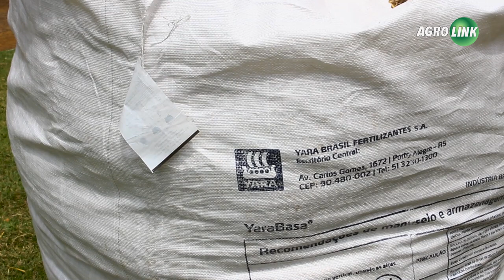VIDEO EXPODIRETO 2022: Feira bate recorde de faturamento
Com volta presencial a Expodireto Cotrijal quase dobrou o faturamento da última edição. O público também foi maior e superou todas as expectativas. Confira os números e os destaques de máquinas e tecnologias para cultivos.